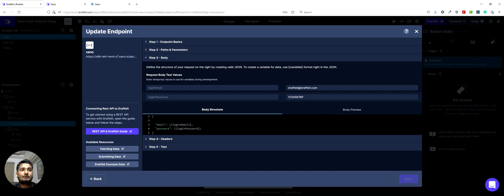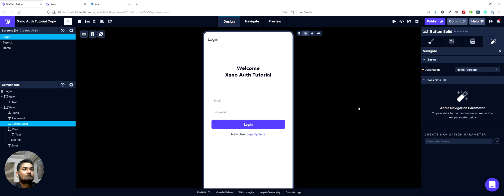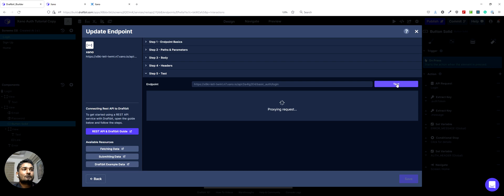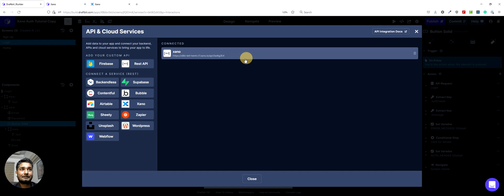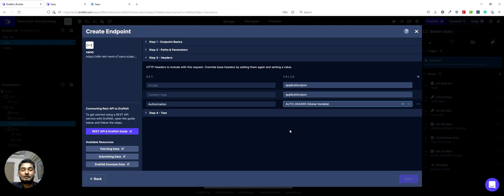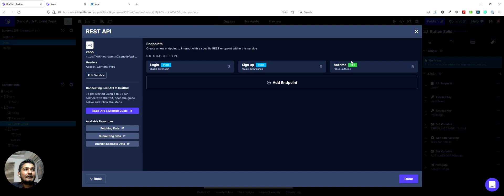Xano Authentication Tutorial Part 5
Welcome to Draftbit

This is a 6 part tutorial on Xano authentication

Part 1: Introduction
Part 2: Xano Setup
Part 3: Creating Endpoints in the builder
Part 4: Connecting the signup screen
Part 5: Login screen and AuthMe endpoint
Part 6: Conditional Navigation